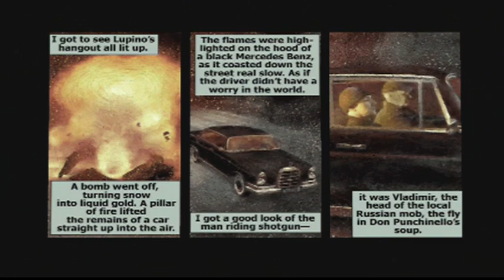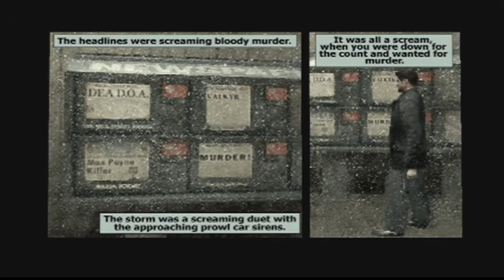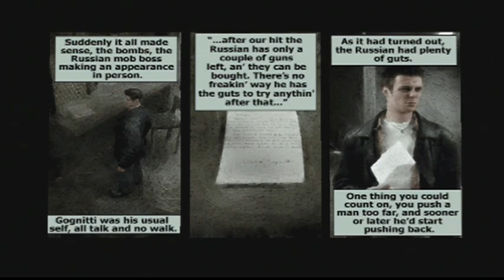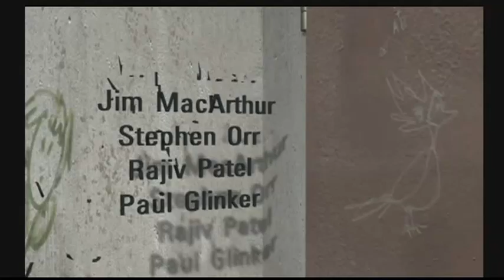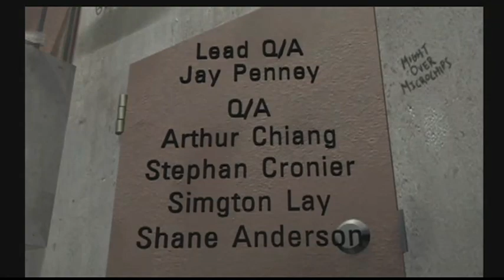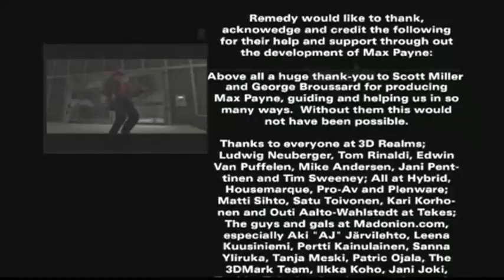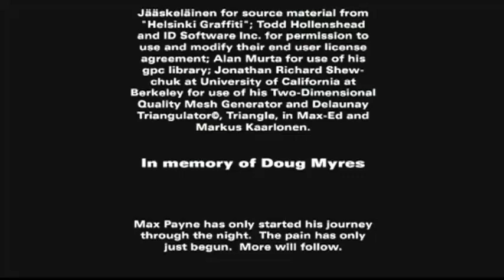PlayStation 2: Max Payne, Part 1: The American Dream, Chapter 5: Let the Gun do the Talking.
Difficulty: Fugitive.

Cheats/Code list.
Press Start to Pause the game then press the following for.
1. All weapons and full ammunition and pain killers: L1, L2, R1, R2, Triangle, circle, X, Square.
2. Unlimited bullet time: L1, L2, R1, R2, Triangle, X, X, Triangle.
3. Invincibility: L1, L1, L2, L2, R1, R1, R2, R2, Triangle, Circle, X, Square.
4. Level Select: Pass the subway level. Then return to the main menu and press the following up, Down, Left, Right, Up, Left, Down, Circle.
5. Slow-Motion sounds: L1, L2, R1, R2, Triangle, Square, X, Circle.